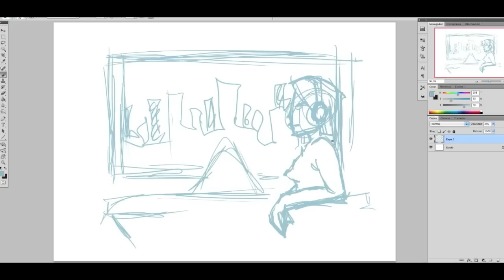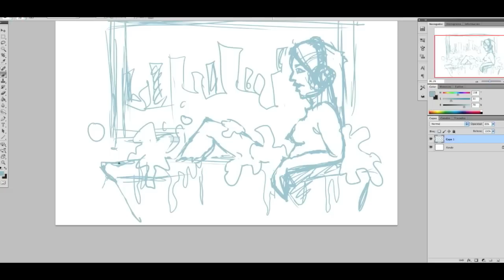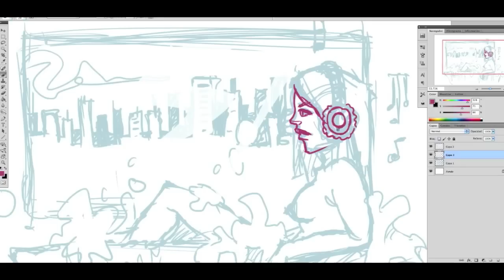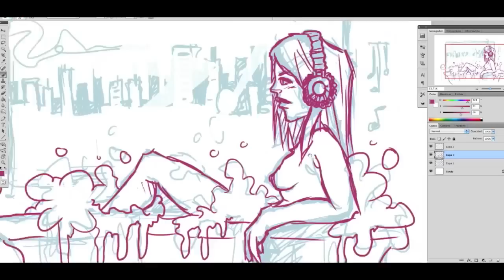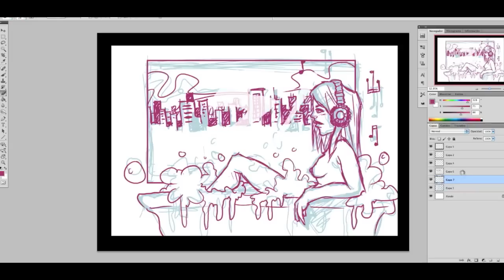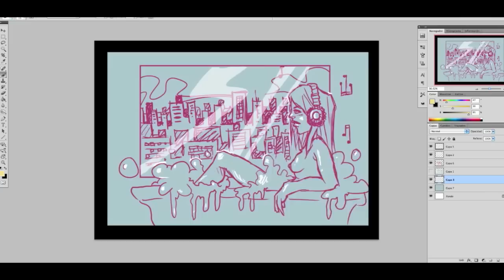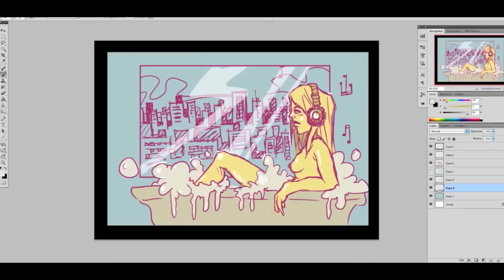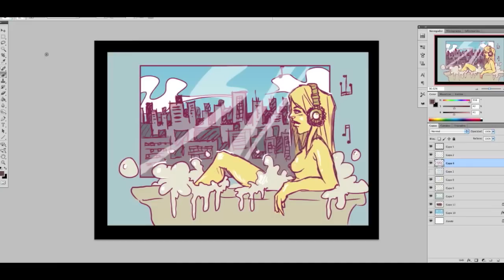Drawing for fun Process - Girl Bathing (in HD)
A recorded process of a quick drawing I did of a girl taking a bath while listen to music, just for fun and practice. The drawing isn't perfect, and the coloring/inking is very raw, but I hope it still looks interesting :)

The songs of the video belongs to:

-The Subways©
-Duff McKagan's Loaded©
-Arctic Monkeys©